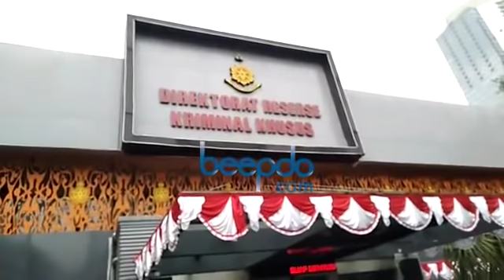Galih Ginanjar BAP Tanpa Didampingi Barbie Kumalasari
Galih Ginanjar memenuhi panggilan pihak kepolisian terkait laporan Fairuz tentang vlog Ikan Asin. Menariknya, Galih hadir tanpa didampingi Barbie Kumalasari dan hanya dengan kuasa hukumnya.